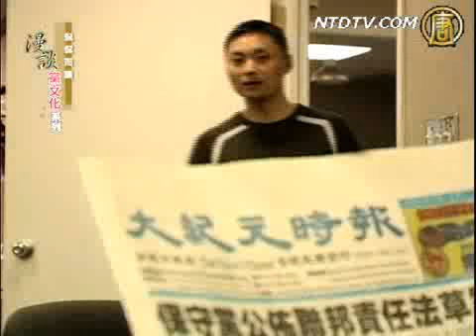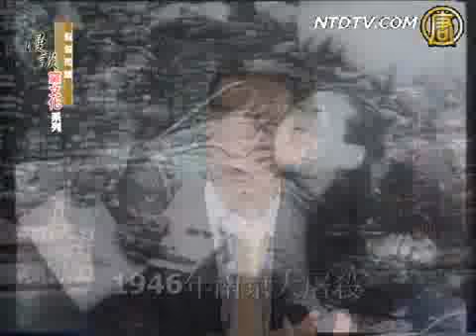侃侃而談漫談黨文化(3)對共產黨要一分為二嗎？